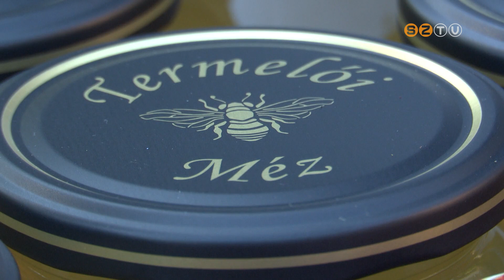Negyedik alkalommal rendezték meg a Vas vármegyei Méhésznapot az Arborétumban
Negyedik alkalommal rendezték meg a Vas vármegyei Méhésznapot az Arborétumban szombaton. Megkoszorúzták a Sághy Mihály-emlékoszlopot, szakmai előadásokat és főzőversenyt is szerveztek. Az esemény jótékony célt is szolgált.